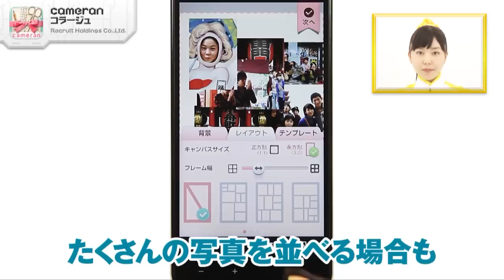可愛い写真を簡単切り抜き組み合わせ！ cameranコラージュ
「cameranコラージュ」Recruit Holdings Co.,Ltd.

「cameranコラージュ」は、誰にでもかんたんにファッション誌やブランドの世界観を実現できる写真コラージュアプリなので、あります！写真に、フィルターやフレームを合成したり、自由に切り抜きができたりと、画像加工機能がとっても充実しています。たくさんの写真を並べる場合もレイアウト機能を使えば、あっという間におしゃれで美しい配置に仕上げてくれます！「cameranコラージュ」は、完成した画像をSNSへ投稿してすぐに自慢できる！写真加工が楽しくなること間違いなしのアプリなので、あります！